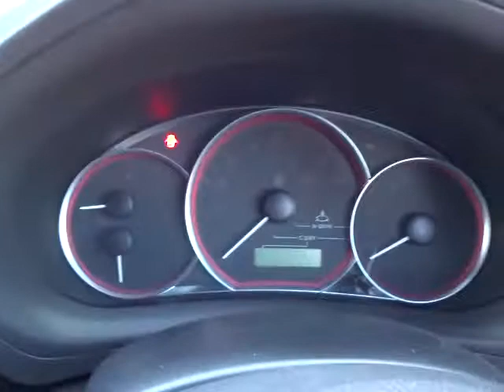スバル インプレッサ WRX STI 4WD エンジン音 (A072)